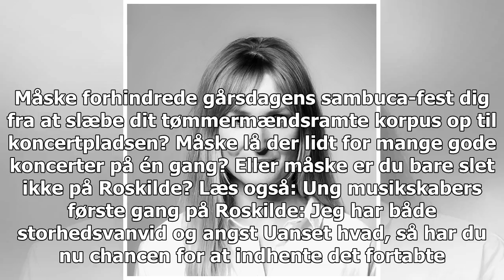Kakk Madda-hvad for noget? - og 3 andre Roskilde øjeblikke du kan se lige nu